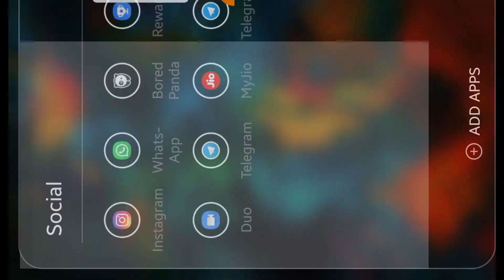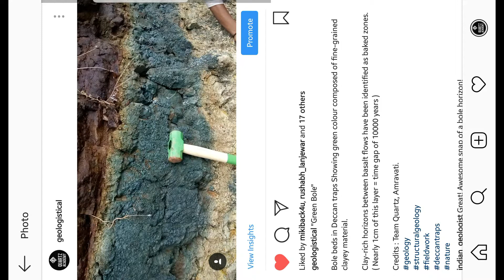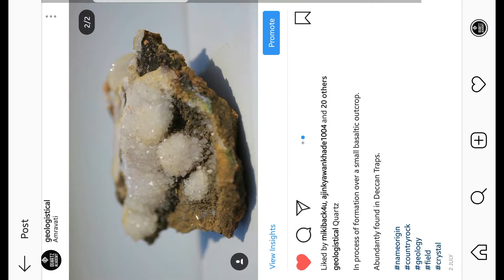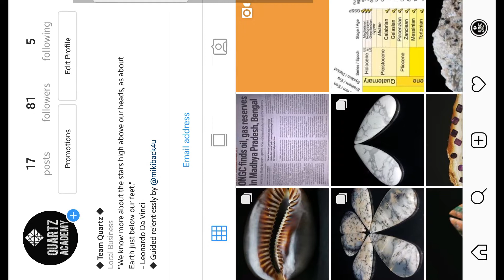Geologistical | Instagram page | Team Quartz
Geologistical is a Instagram page maintain by Team Quartz of Exclusive Geology.